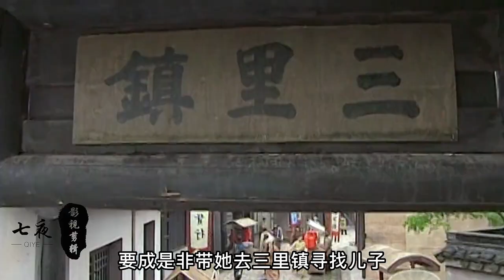要是成是非完全驾驭金刚不坏神功，能否胜过铁胆神侯！